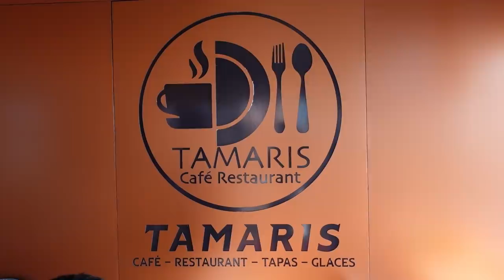Youssef testet Restaurant in Marokko 🇲🇦